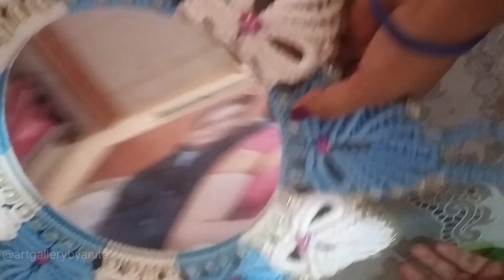माइक्रम का शीशा कैसे बनाए | How to make Macrame Mirror | New Macrame Design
माइक्रम का शीशा कैसे बनाए
How to make Macrame Mirror
New Macrame Design
Macrame ka mirror kaise banaye
Easy macrame design
Ghar pe banaye macrame design
New art design
New macrame tutorial